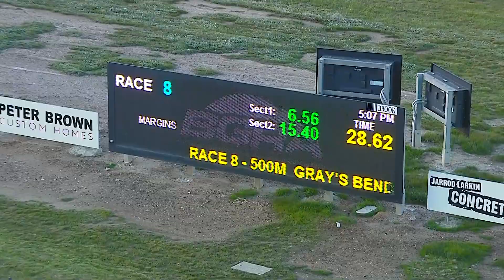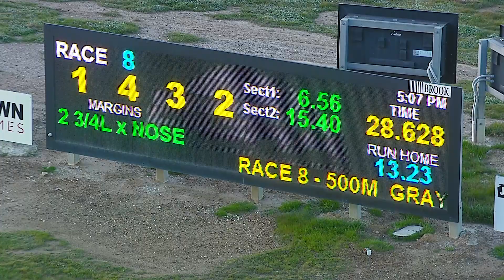BEN WED 13 JUL 22 R8